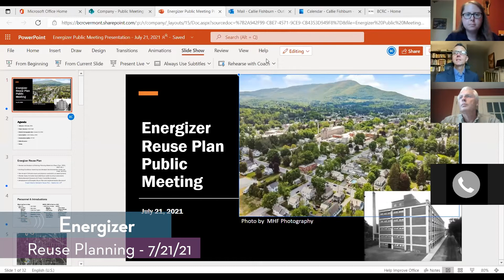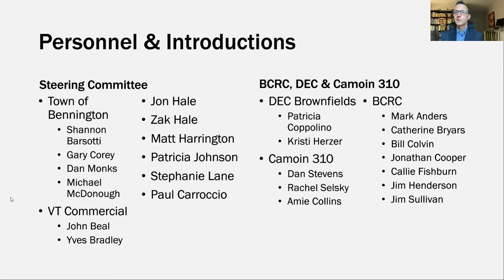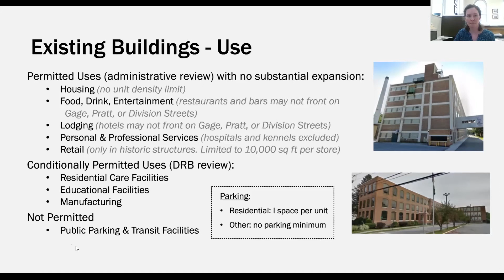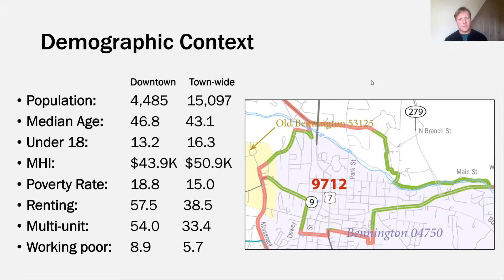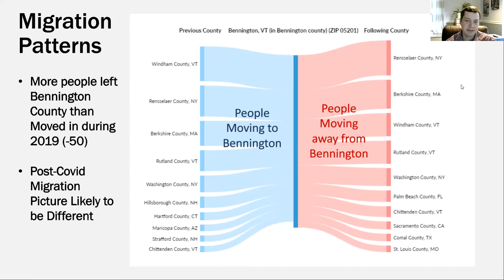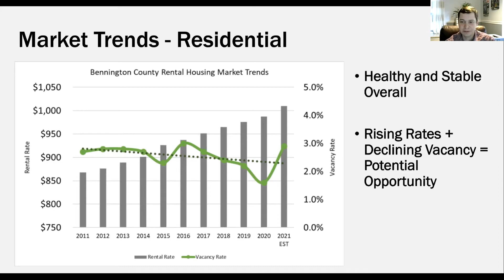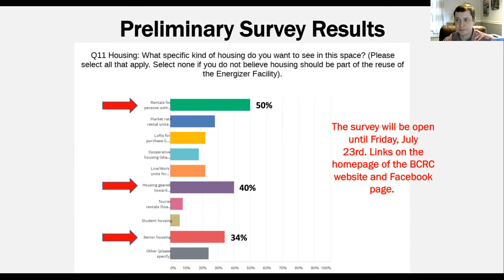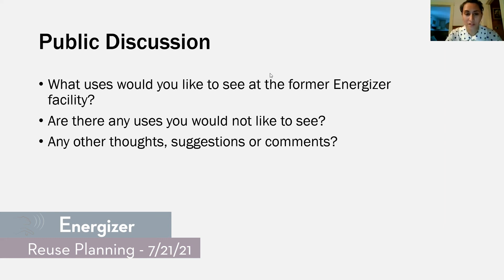Energizer Public Meeting // 07/21/21